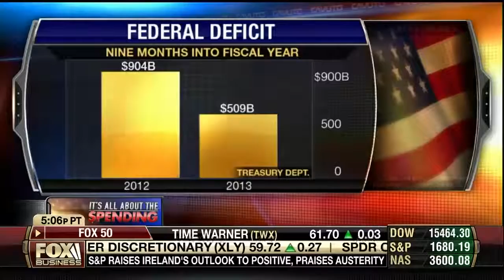Dan Mitchell Explaining the Downside of Higher Tax Revenue